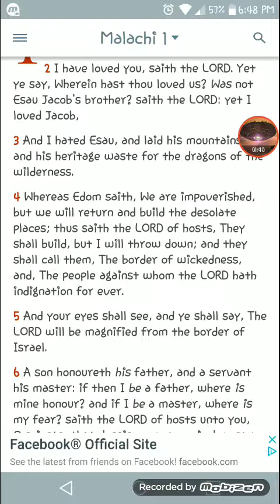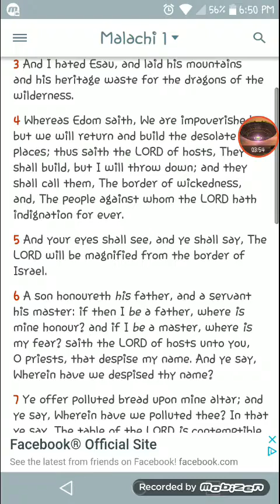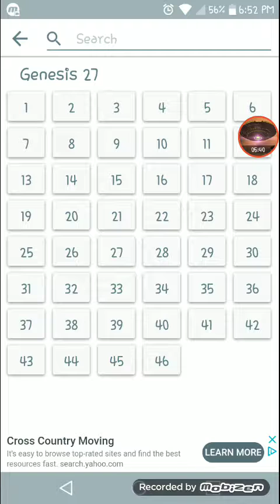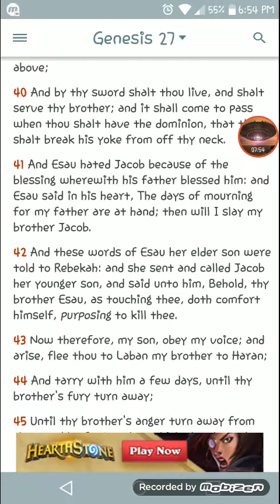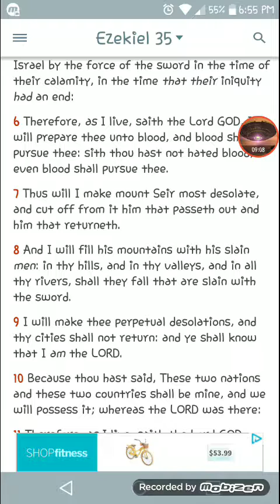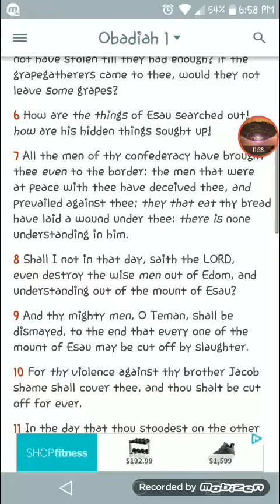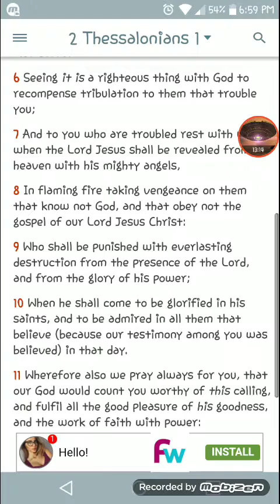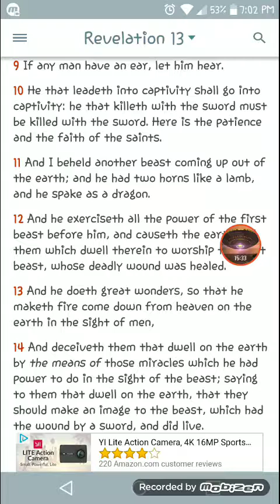Edom's Perpetual Hatred and Their Slavery